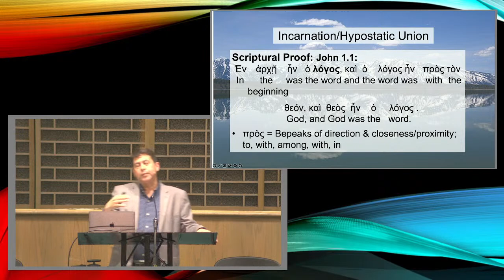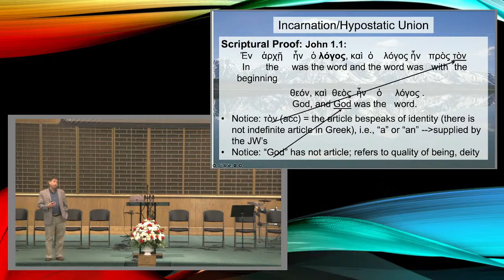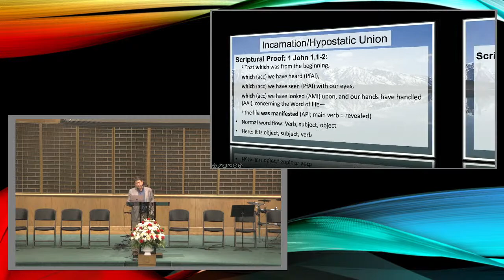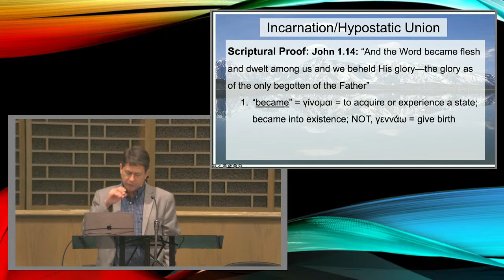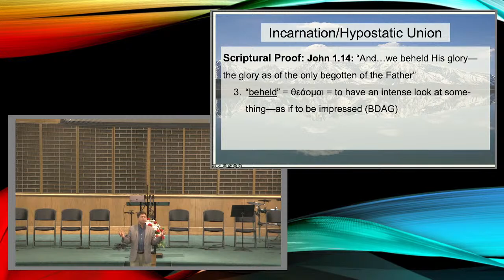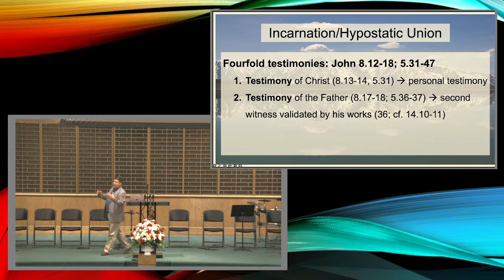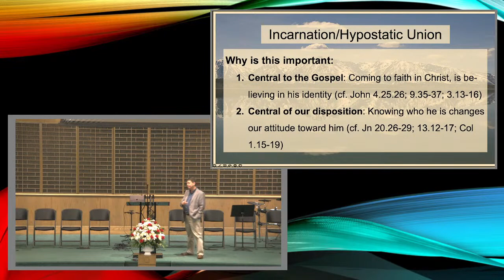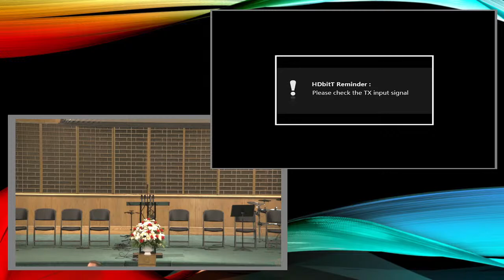Monday Evening - April 17, 2023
Steve Price
Special Meetings Session 3 of 6